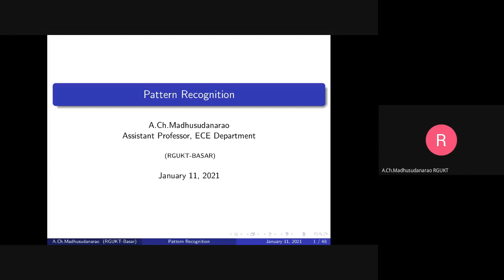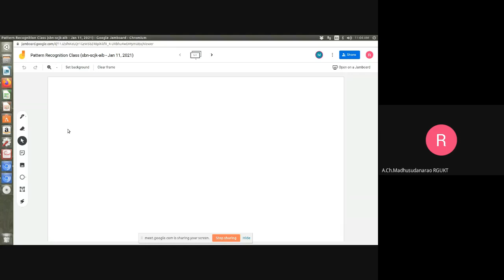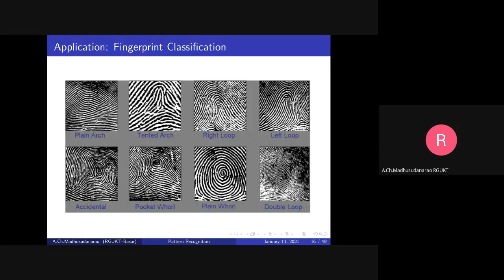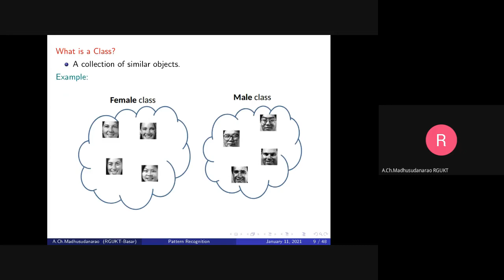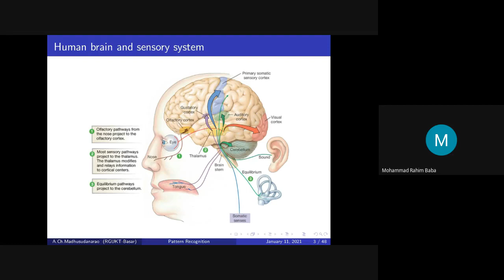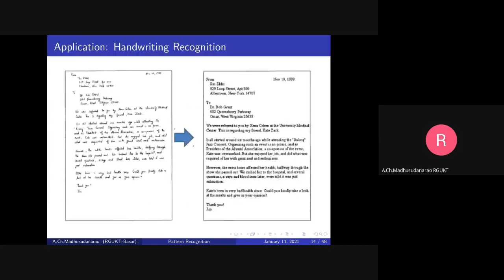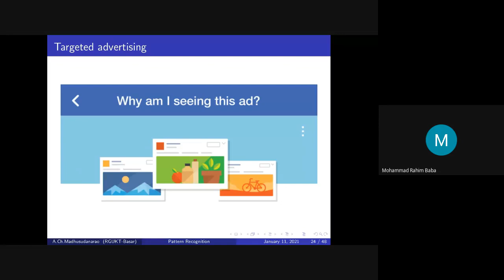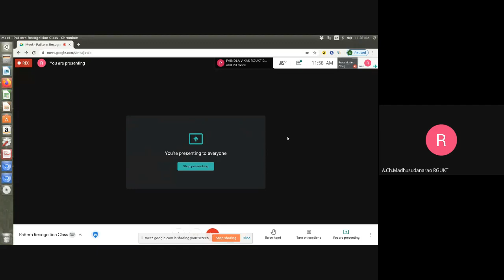Lec#1 Introduction to Pattern Recognition